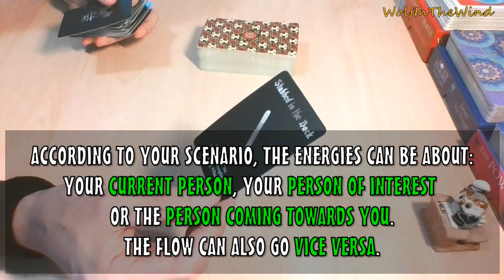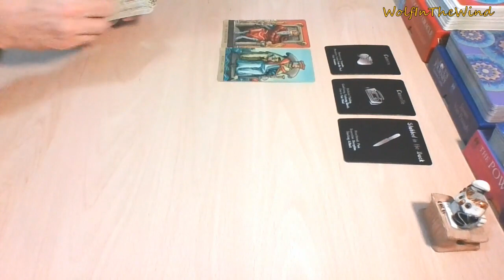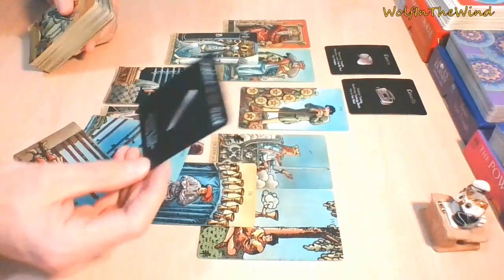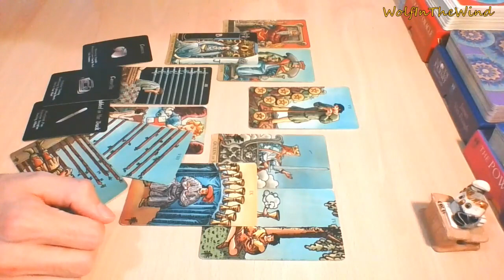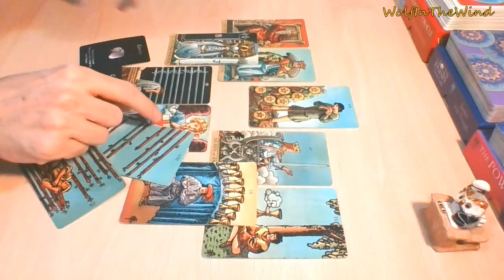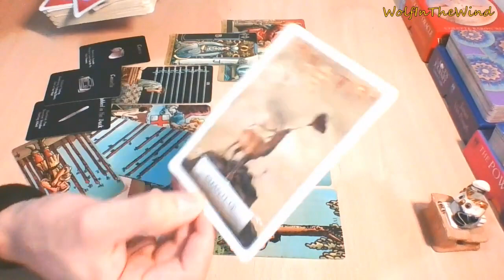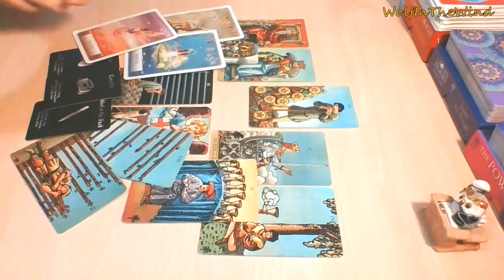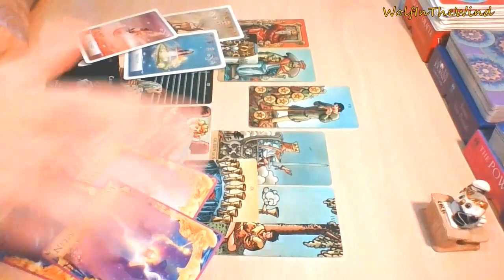CAPRICORN July 2021 | Clarity from a sincere conversation | Love Tarot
This is a quick General Love Tarot Reading for Capricorn Sun, Moon, Rising & Venus. Whenever you watch this take what resonates, leave what doesn't.

- WITW